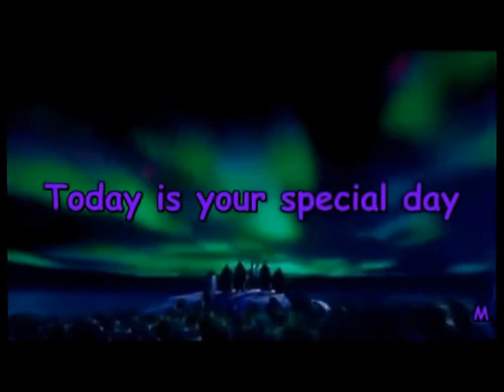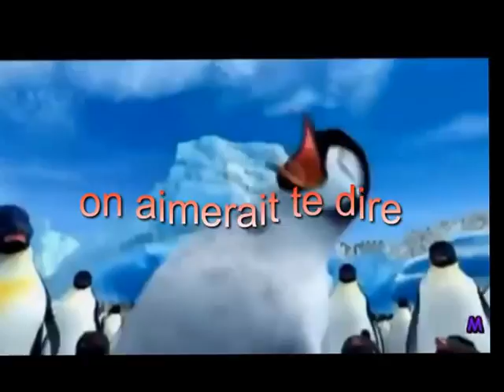Jacques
Happy Birthday !